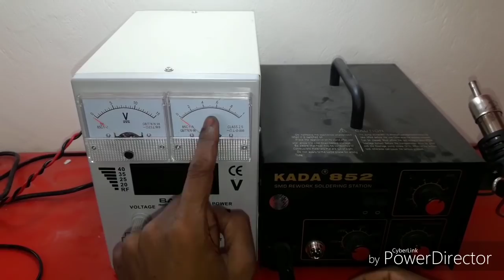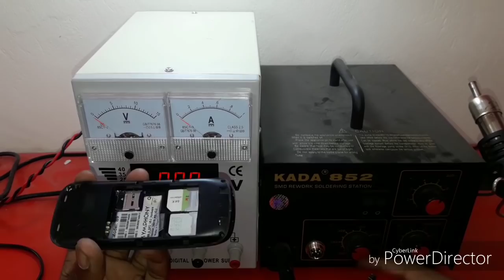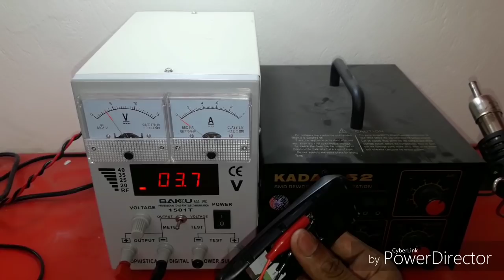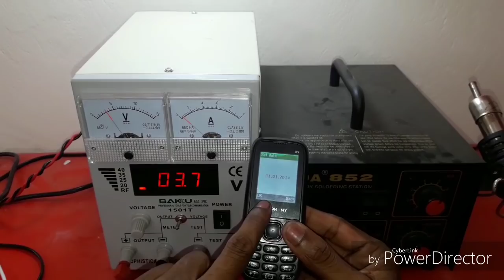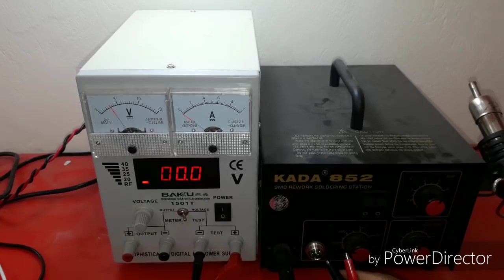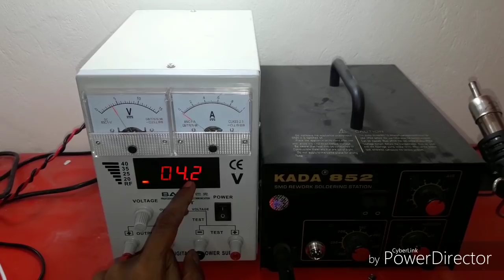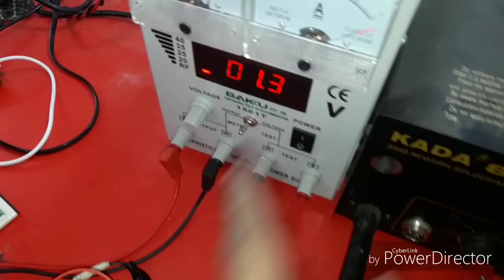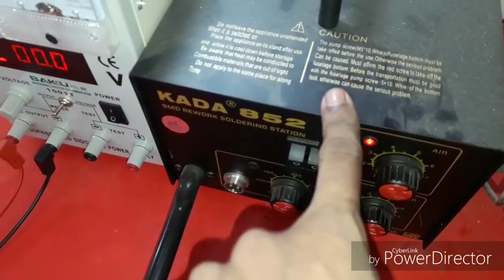মোবাইল সার্ভিসিং ফ্রী কোর্স। DPS & হট ইয়ারগানের সঠিক ব্যাবহার শিখুন। Imo+8801710967742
Address : Dhaka, Jatrabari, Raerbage-Bus Stand, Near BY Punam Cinema Hall